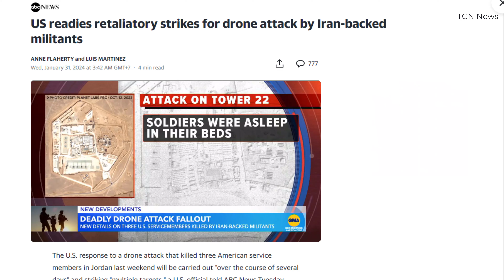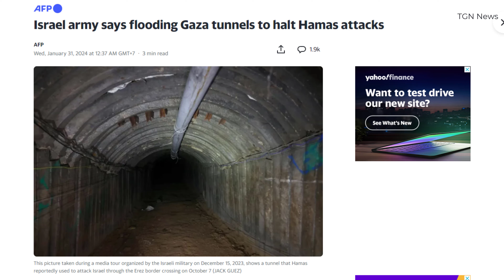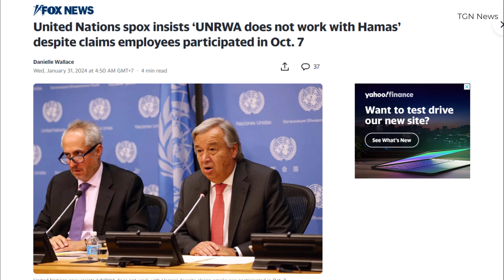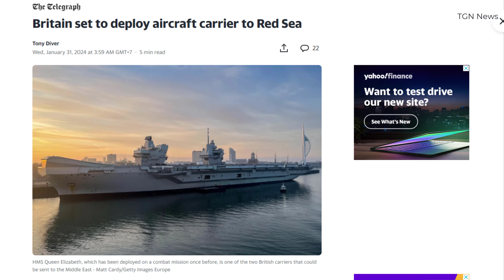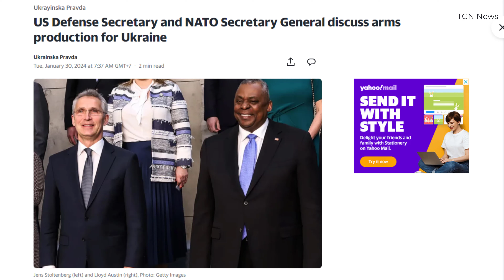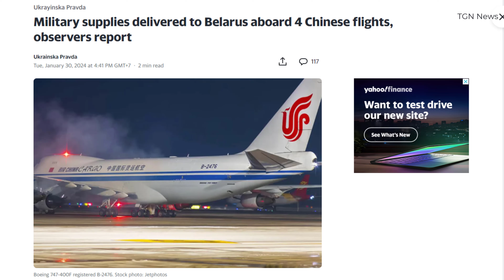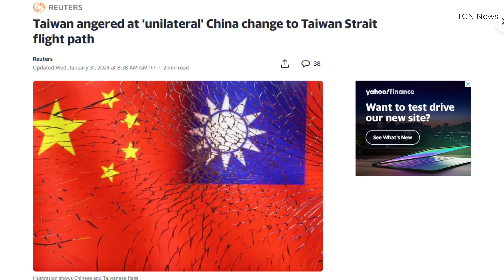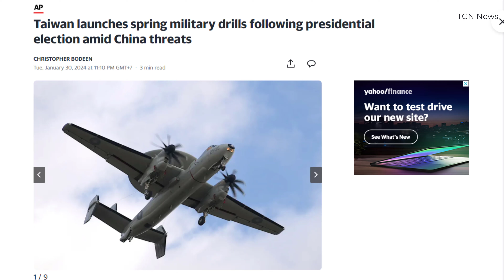🛑 Taiwan angered at 'unilateral' China change to Taiwan Strait flight path